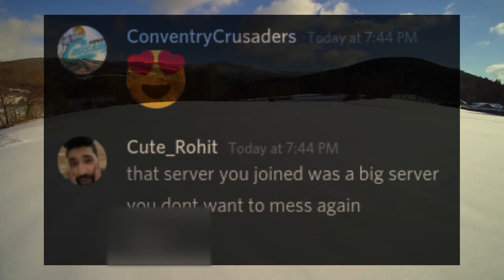Mr Ice & Lil Meat - "RUN" (Flex Gang Exclusive - Official Music Video)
Watch the official video for "Run" by Mr Ice & Lil Meat.